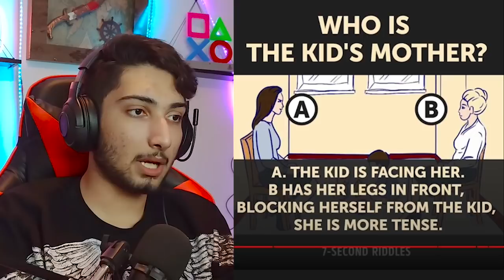سوالایی که نمیتونی جواب بدی !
معما های شرلوک هولمزی !